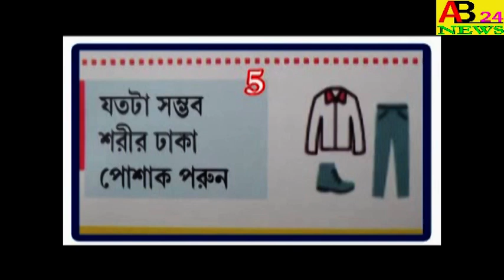।।মধুপুর কলোনীপাড়ার।।সরস্বতী পূজা।।নওদা,মুর্শিদাবাদ।।SARASWATI PUJA OF MADHUPUR COLONYPARA#AB24NEWS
SARASWATI PUJA OF MADHUPUR COLONYPARA  ।।মধুপুর কলোনীপাড়ার।।সরস্বতী পূজা।।নওদা,মুর্শিদাবাদ।।